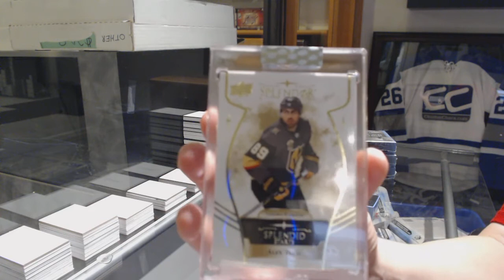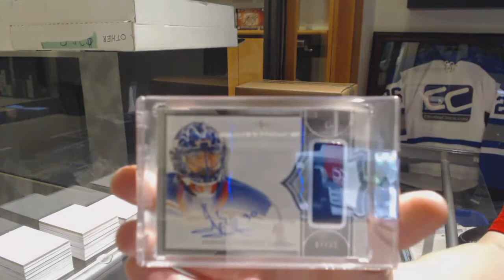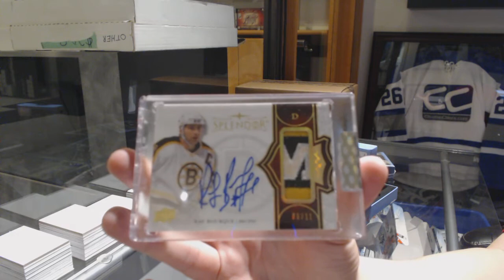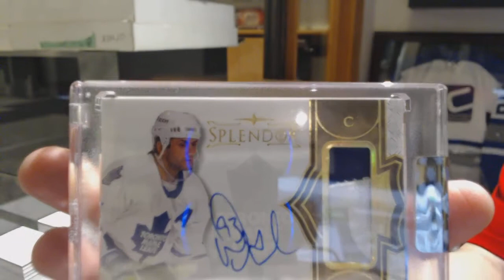17-18 Upper Deck Splendor Hockey 4 Box Case Break - C&C GB #9553